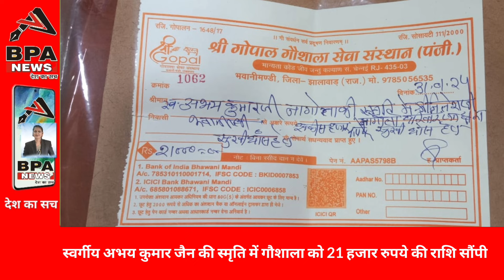स्वर्गीय अभय कुमार जैन की स्मृति में गौशाला को 21 हजार रुपये की राशि सौंपी